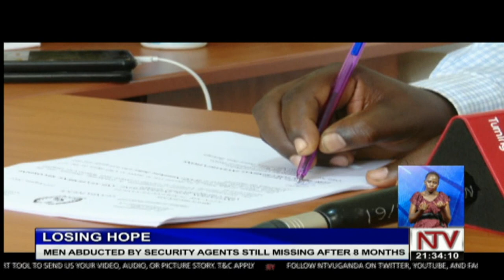Men abducted by security agents still missing after 8 months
Nearly nine months later, some families are still worried about  their missing relatives, who were allegedly kidnapped by security personnel in November last year.

The affected family members say they have tried all legal means to find out where they are being held  but in vain.

As Patrick Senyondo found out, while police also says it does not have the persons in question, they are still investigating their whereabouts. Legal practitioners are considering giving up hope on where to find the missing relatives.